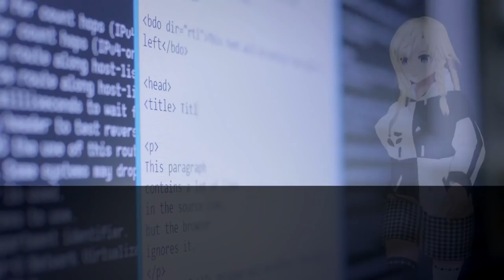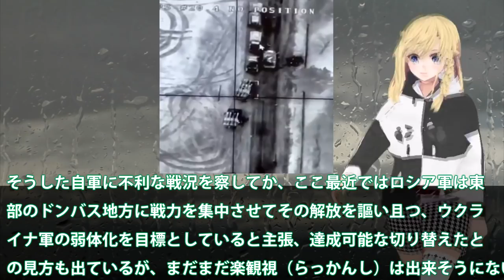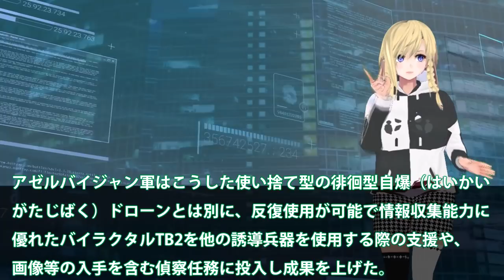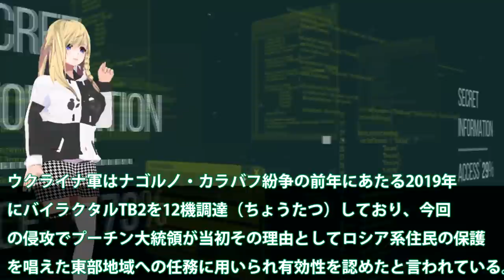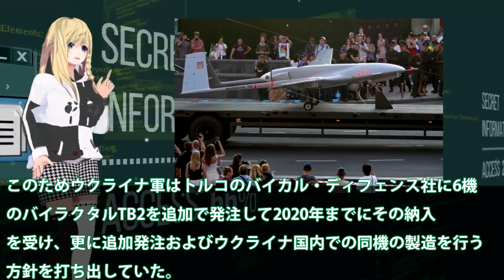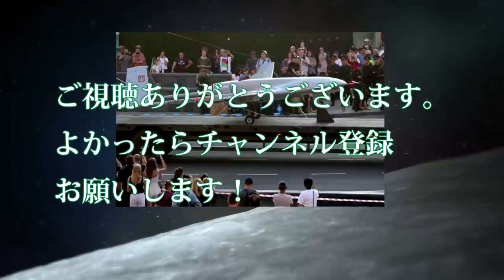トルコ製ドローンTB2を世界が注目！バイラクタルTB2の性能をと費用対効果に？ロシア装甲車を破壊する・・・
関連動画
ロシア軍を撃破するウクライナ軍の偵察攻撃ドローン「バイラクタルTB2」

引用・転載「出典：海上自衛隊ホームページ」
引用・転載「出典：航空自衛隊ホームページ」
引用・転載「出典：陸上自衛隊ホームページ」

航空自衛隊の汎用ドローン「無人機研究システム」次期戦闘機F-3のドローンの行方は【ゆっくり解説】
無人偵察機グローバルホークとプレデターの驚異の性能とは！自衛隊もついに導入へ
空自F3戦闘機と同時配備計画AI無人機戦闘機は！形や性能などすべてが次世代無人機が空自へ？人が操作する次元を超えた動きと・・・
C国軍の大型の新型無人航空機｢TB-001｣が東シナ海上空に出現!!自衛隊はロイヤルウィングマン無人機の構想